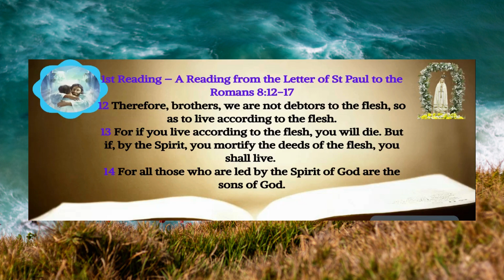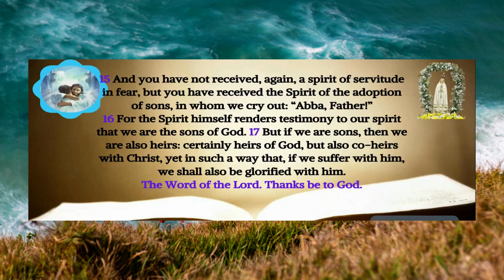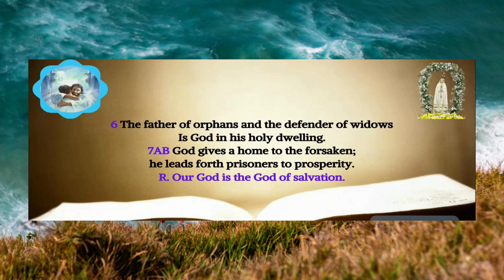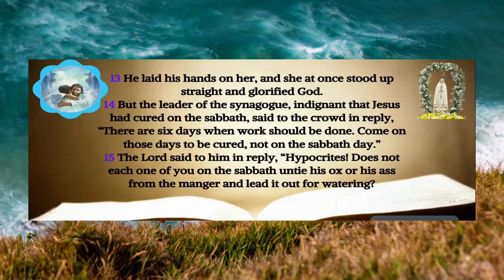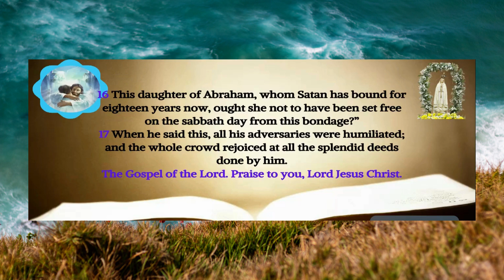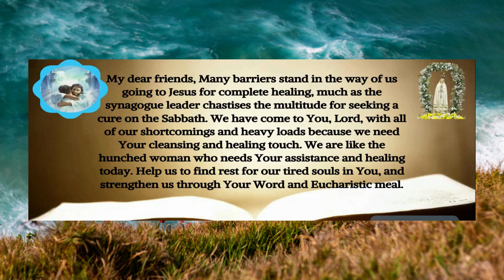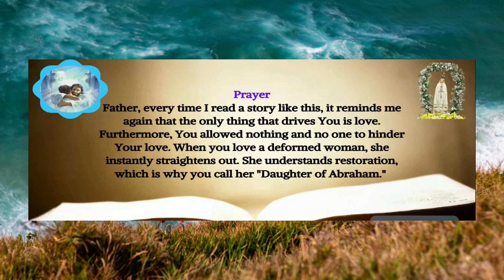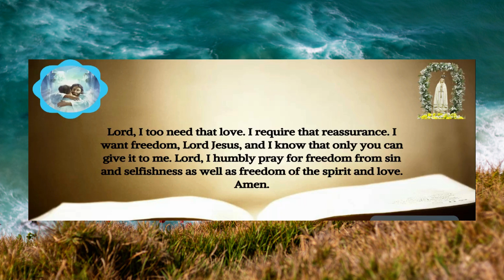Today's Catholic Gospel Reading & Mass Reflection - Monday, October 30, 2023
Today's Gospel Reading & Gospel Reflection - Monday, October 30, 2023
( Mass Readings) - Catholic Gospel Reading and Mass Reflection

Monday of the Thirtieth Week in Ordinary Time

1st Reading
Romans 8:12-17

Responsorial Psalm
Psalms 68:2 AND 4, 6-7AB, 20-21

The Acclamation
John 17:17B, 17A

Gospel
Luke 13:10-17

My dear brothers and sisters in Christ Jesus, What message do we learn from Luke 13: 10-17? Release from bondage is the key message in this story. Jesus is the liberator, enabling us to stand straight, freeing us from what bows our heads so that we see only the earth in front of us. Here we find that The synagogue leader is afraid to take on Jesus; instead, he rebukes the crowd for seeking a cure on the Sabbath.

My dear friends, Many barriers stand in the way of us going to Jesus for complete healing, much as the synagogue leader chastises the multitude for seeking a cure on the Sabbath. We have come to You, Lord, with all of our shortcomings and heavy loads because we need Your cleansing and healing touch. We are like the hunched woman who needs Your assistance and healing today. Help us to find rest for our tired souls in You, and strengthen us through Your Word and Eucharistic meal.

Prayer
Father, every time I read a story like this, it reminds me again that the only thing that drives You is love. Furthermore, You allowed nothing and no one to hinder Your love. When you love a deformed woman, she instantly straightens out. She understands restoration, which is why you call her "Daughter of Abraham." Lord, I too need that love. I require that reassurance. I want freedom, Lord Jesus, and I know that only you can give it to me. Lord, I humbly pray for freedom from sin and selfishness as well as freedom of the spirit and love. Amen.